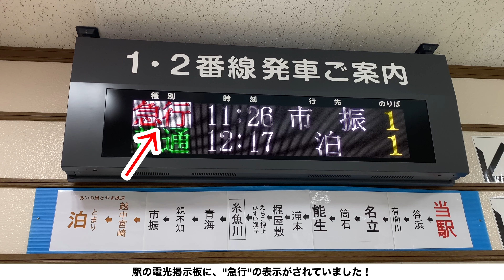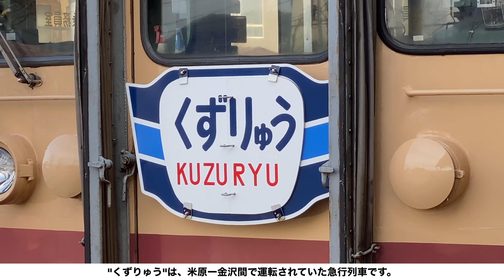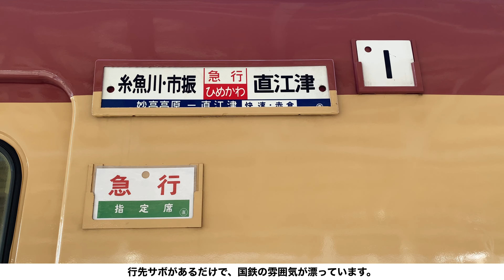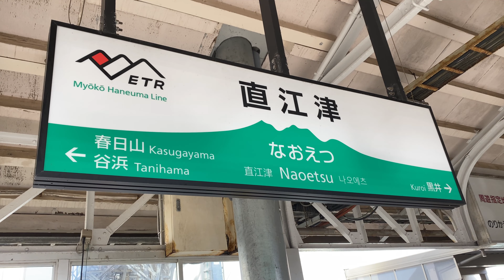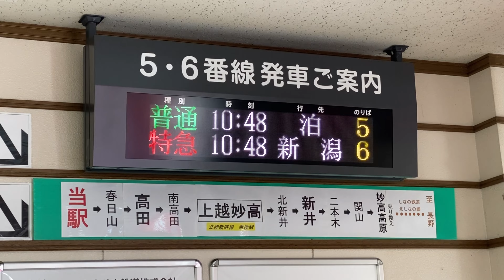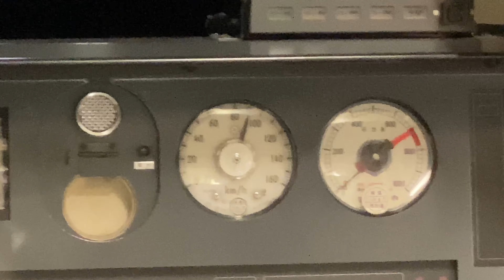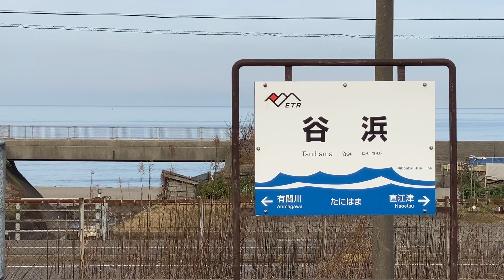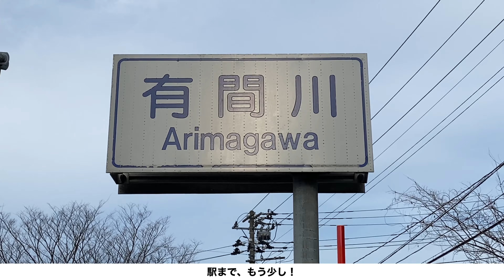1日、トキ鉄の観光急行を追う！ 〜前半〜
えちごトキめき鉄道に在籍している”観光急行”を、私が一日追って行く様子を撮影しました。
自動車ではなく、列車に乗車して移動しました。
この動画では、前半の様子をお送りします。

↓【乗車記】E129系で、一番長い距離を走る列車に乗って来た！　快速列車 直江津→新潟